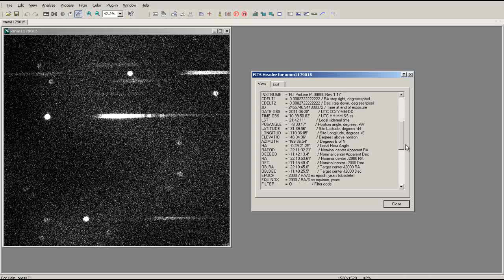Using the FITS header in MaxIm